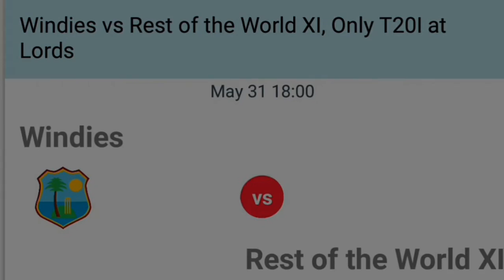31 may 2018 match prediction || Windies vs rest of the world Xl match prediction || only T20 .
31 may 2018 match prediction.
Windies vs rest of the world Xl match prediction.